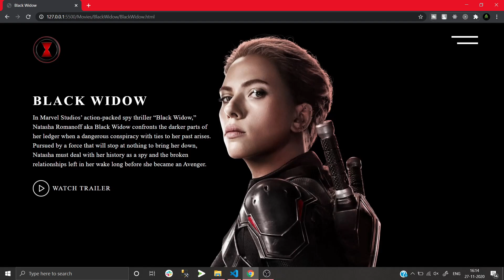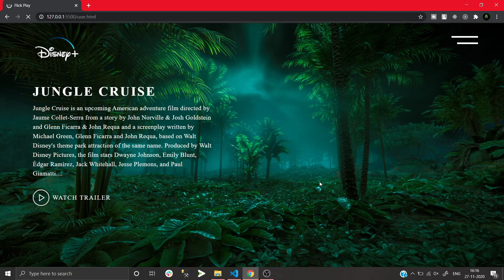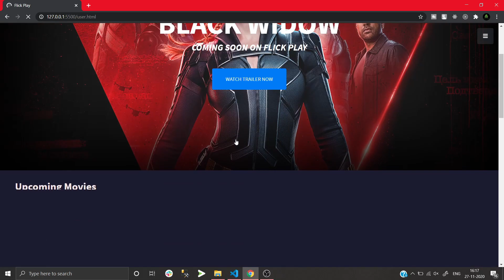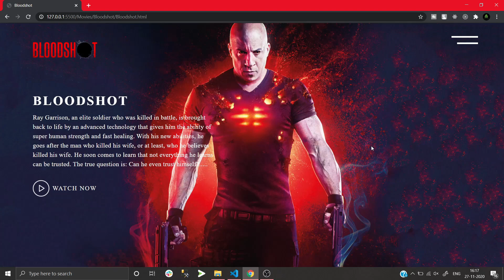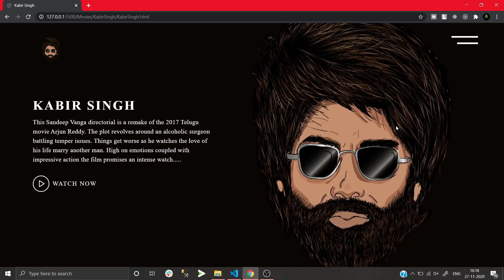Video Streaming website using Html, CSS and JavaScript | Part 1 (Intro)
This video is the intro of the video streaming website using Html ,CSS and JavaScript and jQuery.
Source Code of the video is coming soon.